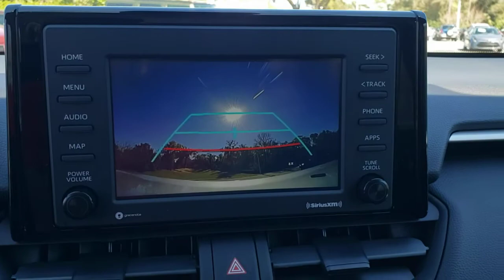2021 Toyota RAV4 Longwood, Orlando, Lake Mary, Sanford, Daytona Beach, FL MMW176898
Silver New 2021 Toyota RAV4 available in Longwood, Florida at Parks Toyota. Servicing the Orlando, Lake Mary, Sanford, Daytona Beach, FL area.

Parks Toyota
1701 South Woodland Boulevard

Silver 2021 Toyota RAV4 LE AWD 8-Speed Automatic 2.5L 4-Cylinder DOHC Dual VVT-i AWD, Cloth.27/34 City/Highway MPG